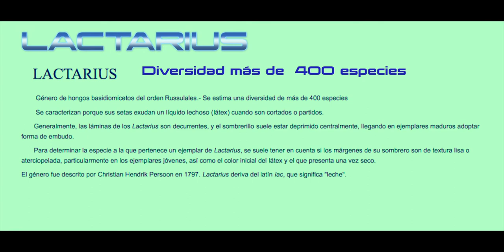LACTARIUS SANGUIFLUUS--19a --Niscalo -Rovelló- Hongos Basidiomicetos-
Características:

Sombrero con un diámetro entre los 5 y los 10 cm. Suele tener una forma convexa durante buena parte de su desarrollo, con el centro umbilicado, después se aplana bastante. Su superficie es seca, afieltrada de joven y posteriormente lisa y glabra, de un color ocráceo pálido con cierto matiz anaranjado, pero nunca naranja, Margen enrollado en los individuos jóvenes, luego extendido y regular.

Láminas algo decurrentes, desiguales en su configuración, bastante apretadas y con laminillas, al principio tienen un color pálido, entre ocráceo y anaranjado, adquiriendo pronto tonos rojo vinosos o púrpuras, por las heridas exudan un látex de color rojo vinoso.

Pie generalmente corto, de aspecto robusto, lleno en los ejemplares jóvenes y después hueco, de color claro, a veces casi blanco pero con matiz purpúreo, es habitual la presencia de escrobículos de color rojo vinoso oscuro.

Carne espesa y maciza de color ocráceo pálido, a veces casi blanca, teñida al corte por el látex que exuda, de un color rojo vinoso, púrpura al secarse. Su olor es agradable y su sabor suave aunque ligeramente picante en crudo.

Especie común y frecuente en algunas zonas y prácticamente inexistente en otras, fructifica de forma exclusiva formando micorriza con los pinos- bajo Pinos carrascos en altitudes entre 700 y 1000 metros,
 Es una seta eminentemente otoñal.

Es una seta muy apreciada culinariamente en amplias zonas de la geografía española, es un buen comestible, algunos dicen que el mejor de los níscalos, consideramos que su calidad es similar al Lactarius deliciosus, de sombrero naranja brillante zonado y látex naranja inmutable. Existen otros taxones dentro de los dapetes, algunos claros como Lactarius semisanguifluus, de látex naranja que se torna rojo vinoso al de unos minutos al secarse, y otros más controvertidos, como Lactarius violaceus o Lactarius vinosus, que podrían ser una misma especie o variedades de la presente. Lactarius salmonicolor se diferencia bien por su presencia bajo piceas y su color salmón homogéneo que nunca se tiñe de verde, en ese mismo hábitat sale Lactarius deterrimus, de sabor algo amargo además de picante y que si se tiñe de verde en las heridas. Lactarius quieticolor tiene un sombrero pálido por la presencia de abundante pruina y Lactarius hemicyaneus es una forma de este último cuya carne se vuelve violeta al contacto con el aire.